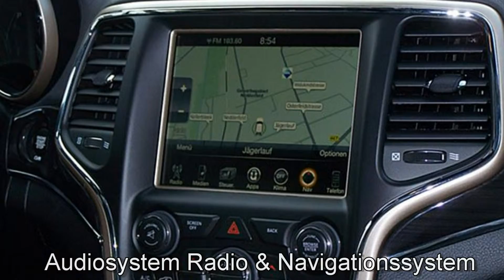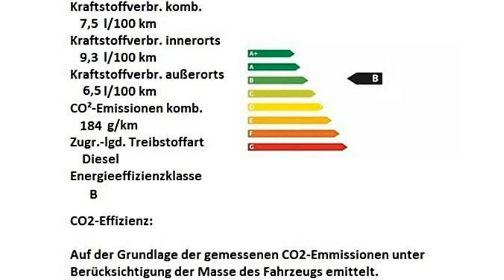Jeep Grand Cherokee MY17 Overland HC681939 Diamond Black "Motor Village Hamburg"